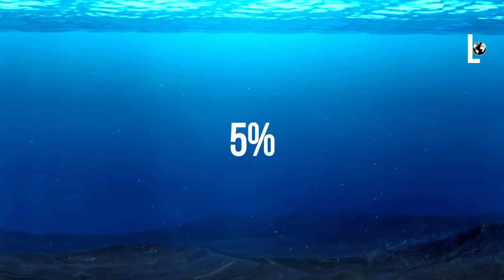El kraken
El kraken el cefalópodo más temido por los marineros en alta mar, Se dice que su tamaño es parecido a una isla pequeña y que tenía una circunferencia de más de 1 kilómetro. ¿ Y sí está animal está vivo ? ¿ Como sería la vida humana apartir de entonces?, Vamos a descubrirlo en este video...

Sígueme para que no te pierdas más contenidos como este.

Mira otro de mis videos

©️ Una producción de Luminancia.